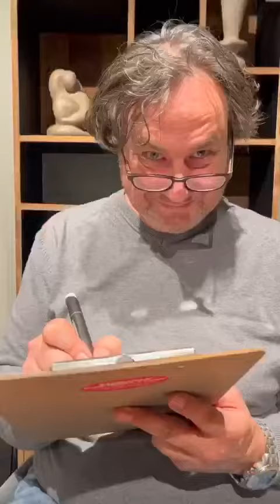Wil kwam over de vloer om van iedereen een karikatuur te maken!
Omdat alle clichés waar zijn is dat met ‘een dag niet gelachen is een dag niet geleefd’ ook zo. Niet voor niks zien we deze quote op de tegeltjes bij oma in het toilet. Lachen is super gezond en maakt je leven leuker. Kinderen lachen zo’n 300 keer per dag, waar volwassenen hun mondhoeken gemiddeld nog maar 15 keer per dag krullen. Wat ons betreft moeten we dus meer lachen, óók op de werkvloer! Om dat lachgemiddelde een boost te geven hadden we gisteren Wil van Karikaturist Wil Studio WLT over de vloer om van iedereen een karikatuur te maken. Iedereen was ‘blij’ met het resultaat…